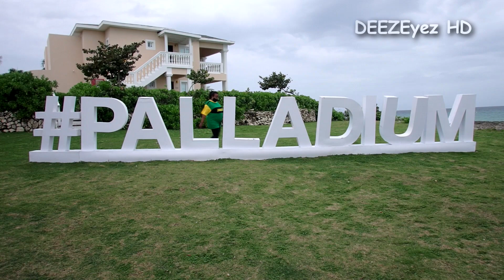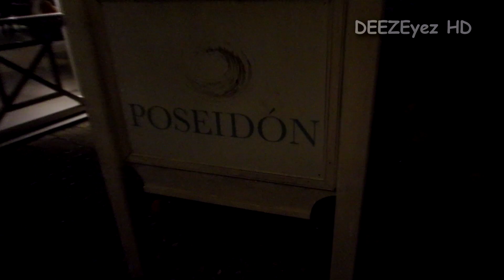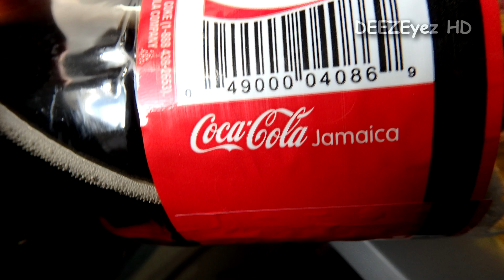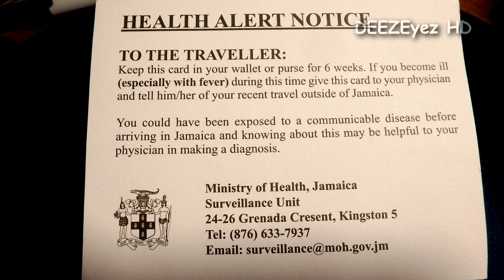Grand Palladium Lady Hamilton, Day-7 11/2/2020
Last full day & departure day at Grand Palladium Lady Hamilton Resort & Spa.  Nov. 2, 2020.